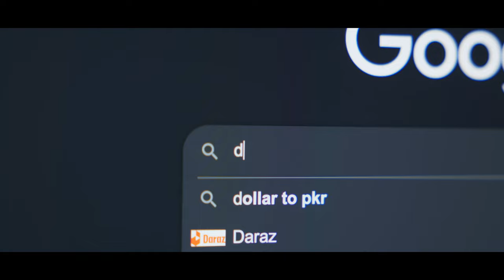Ishq Mera - Damia Farooq (Official Music Video)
Artist : Damia Farooq
Lyrics : Mubashir Hassan
Composer : Umair Hassan
Producer : Umair Hassan
Mix Mastering: Khawar Jawad